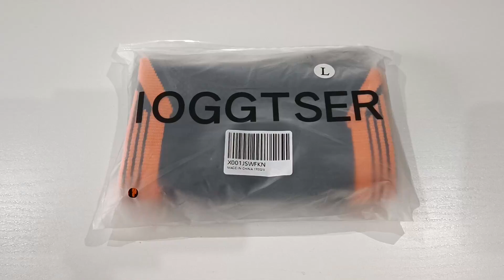Rodillera para mujeres y hombres, 1 PAQUETE DE DOS, OJO, NO 2 PAQUETES CALIDAD PRECIO EXCELENTE